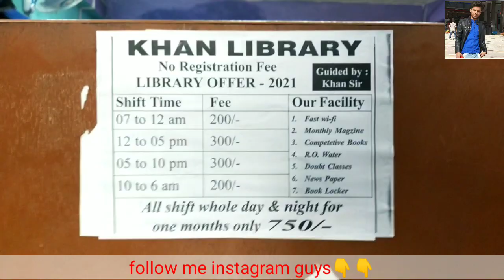Khan Sir Class Room | Khan Sir Library पूरी जानकारी | Khan GS Research Centre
◆about coaching:- Khan G.S Research Center Patna
YouTube channel - Khan G.S Research Center
online class - Khan sir official app

Khan sir
Khan gs
khansa ka classroom
Google Baba
Desh Rajdhani
Khan sir ka coaching kahan hai
Khan Sir kahan per rahte hai
Khan sir ka interview
Miliye Khan sir se
khan sar Patna mein kahan per Aate Hain
Khan sar ka book
Khan sir ka library
Khan sar ka library kaha h
Khan sir coaching address
Khan sir patna library
Khan sir patna address
Khan GS Research Centre Patna address
Khan GS Research Centre YouTube income
Khan GS Research Centre Patna fees
Khan JSS Centre Patna owner name
Aryan Vlogs
deshi vlog
hindi vlogs
India vlog
vlogger
vlogging
Khan sir viral 2021
Khan sir funny video 2021
Khan sir motivational video
Khan GS Research Centre motivational video
Khan GS Research Centre motivational speech
Khan GS Research Centre comedy
Khan sir economic
khan sir math
khan sir Hindi
khan sir English
khan sir live
khan sir test

Dosto aaj ke is video me maine dikhaya hai Khan sir Ka class room , मिलिए खान सर से , Khan sir library full details, rewind khan sir video , ummid hai ye video aapko bahut jyda pasand aayega thank you so much.